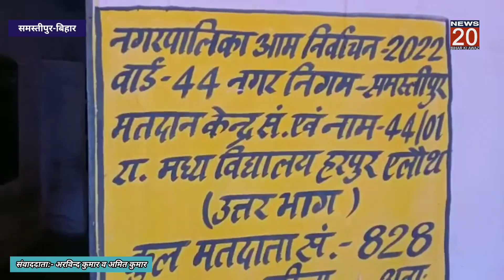Samastipur:नगर निकाय के द्वितीय व अंतिम चरण का मतदान शांतिपूर्वक शुरू। @NEWS20BIHARKIAWAZ।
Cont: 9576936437